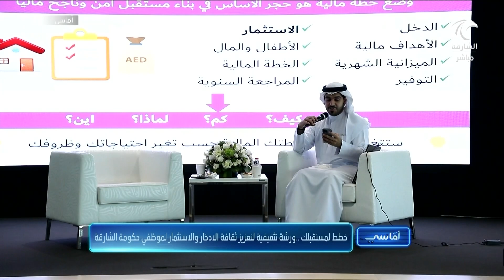برنامج أماسي | خطط لمستقبلك .. ورشة تثقيفية لتعزيز ثقافة الادخار والاستثمار لموظفي حكومة الشارقة